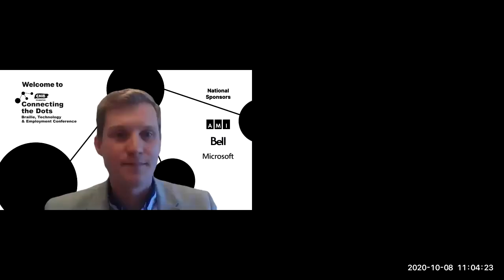Accessible Payment Terminals Announcement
At CNIB’s Connecting the Dots virtual conference, John M. Rafferty, President and CEO of CNIB, was joined by Angela Brown, President and CEO of Moneris, and the Hon. Carla Qualtrough, Minister of Employment, Workforce Development and Disability Inclusion, to announce that Moneris will be upgrading their payment terminal software with improved accessibility features.

The new accessibility features will allow Canadians with sight loss to make purchases on their own with reduced risk of compromising the security of their personal and financial information and is expected to be available Spring 2021.